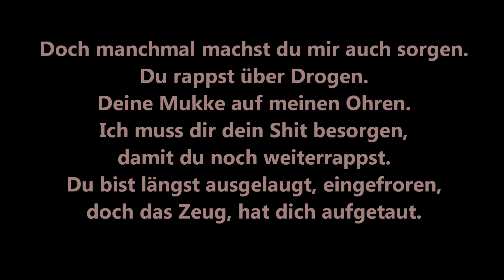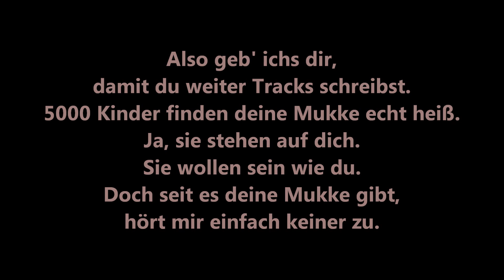eRRdeKa - Der größte Fan Lyrics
(von GaLLi)